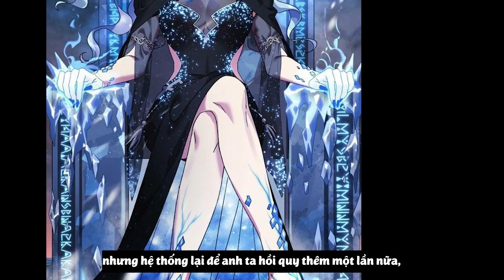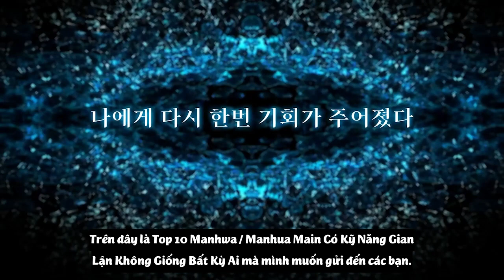Top 10 Manhwa/Manhua Main Có Kỹ Năng Gian Lận Không Giống Bất Kỳ Ai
- Video: Top 10 Manhwa/Manhua Main Có Kỹ Năng Gian Lận Không Giống Bất Kỳ Ai